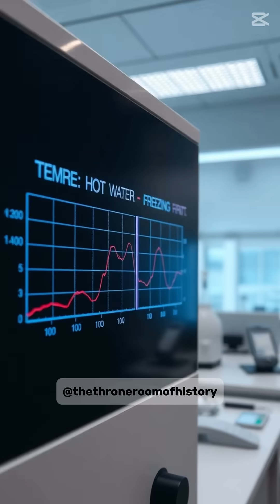The Mpemba Effect: Why Hot Water Can Freeze Faster than Cold! ❄️💧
Ever heard of the Mpemba effect? 🤔 In this fascinating deep dive, we explore how hot water can actually freeze faster than cold under the right conditions! From molecular dynamics to stunning visuals, join us in uncovering the surprising behavior of water. Dive into science with us and discover the secrets behind this mind-boggling phenomenon! 🧪✨

🔍 What causes this effect?
☑️ How do molecular structures change?
📊 What are the implications for science and industry?